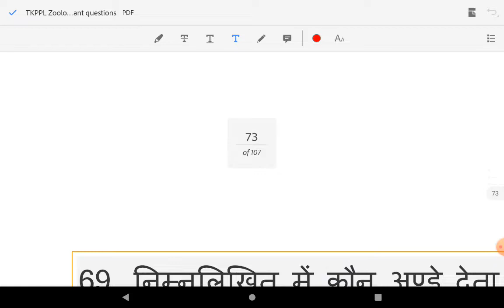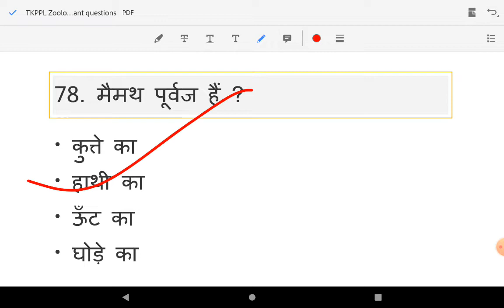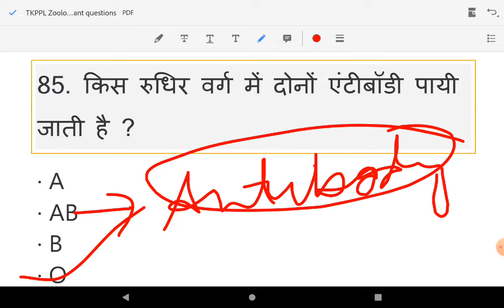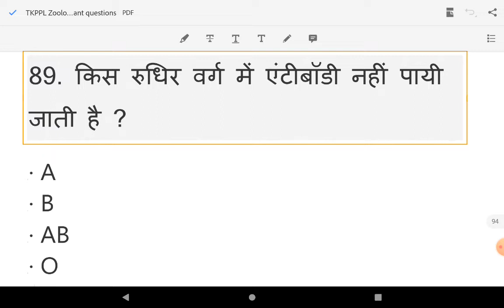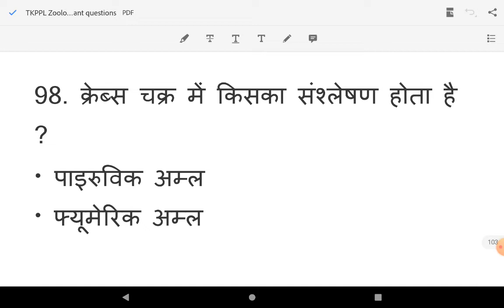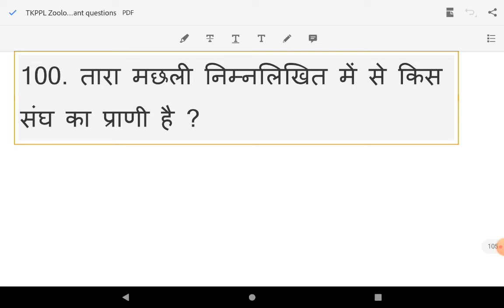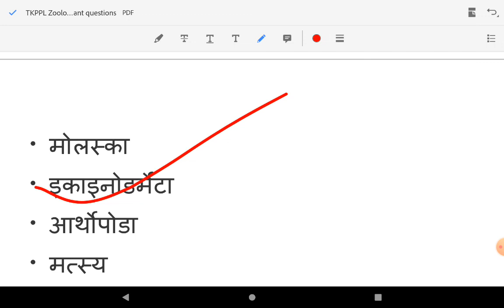UPCATET EXAM 2022 || Biology top 25 important questions || @The Knowledge Plaza